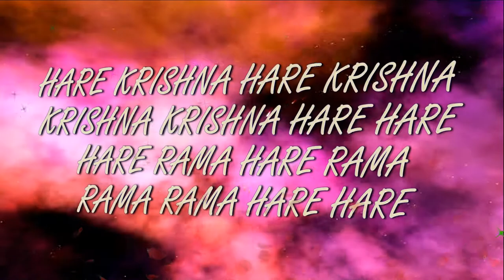12.02.2019 Sri Advayta Acharya Maha kirtan ISKCON Dnipro Ukraine